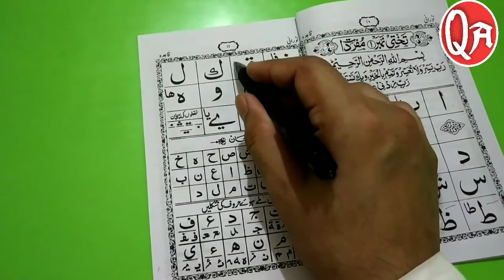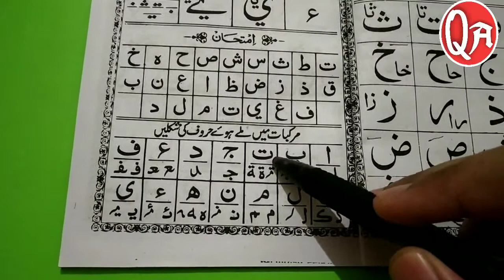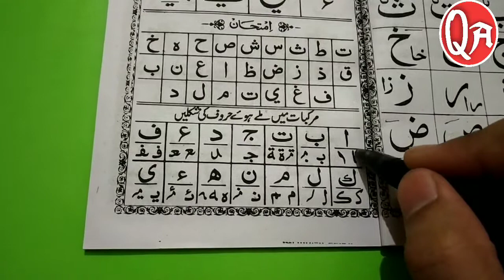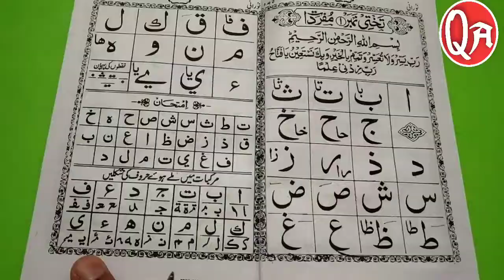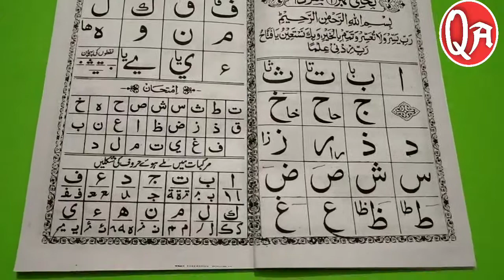Learn to read the Quran - क़ुरआन पाक पढ़ना सीखें | قرآن پاک پڑھنا سیکھیں Part 2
My dear brothers & sisters
Here you will learn Quran, urdu, sirat, etc.
This is a easy way to learn Islam jazakallah..

Is video me hamne aapko bataya he ke pur hone wale harf kitne hai. Aur bareek hone wale harf kon kon se hai. Aur murakkabaat kise kehte hai. Ye sab aap is vidio me janoge.
Allah ham sab ko Quraan e kareem ko sahi padhne ki tofeeq ata farmaye. Aameen